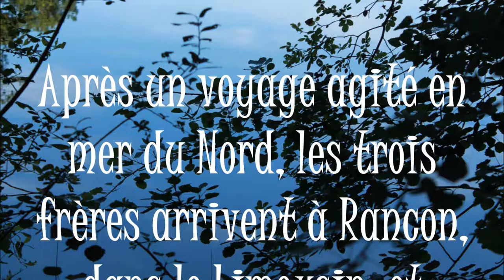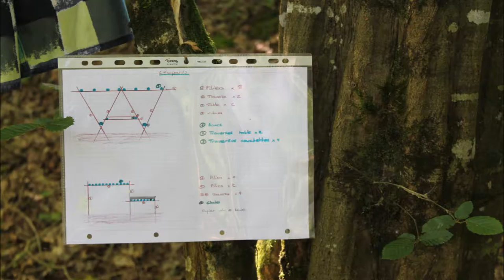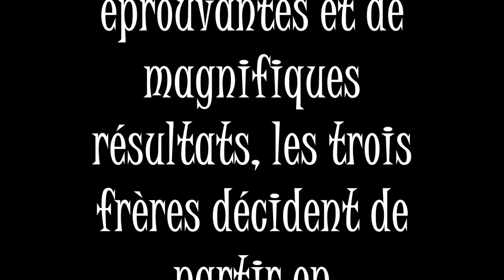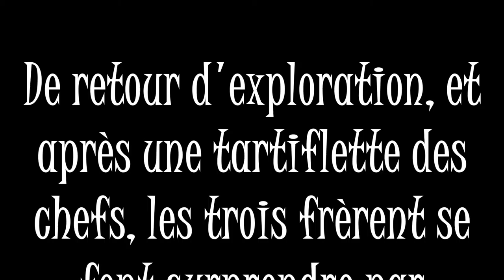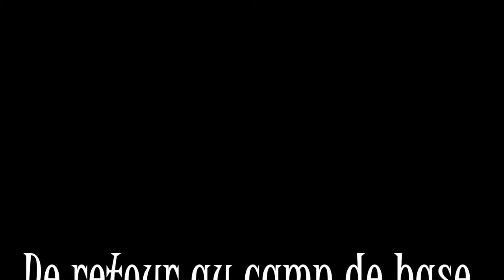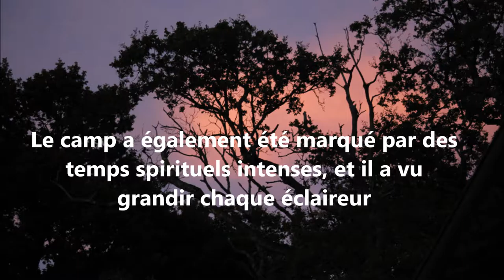TSJB - Camp 2016 RANCON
Le film de camp de la Troupe Saint Jean Bosco à Racon (Limousin) en juillet 2016